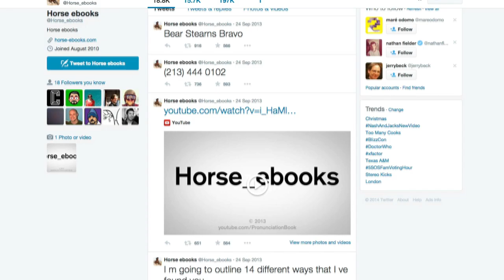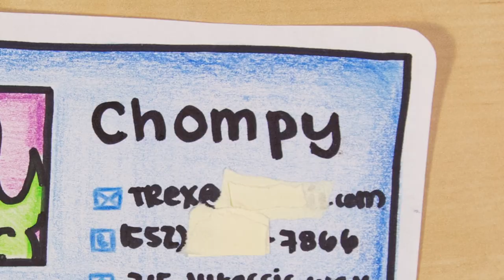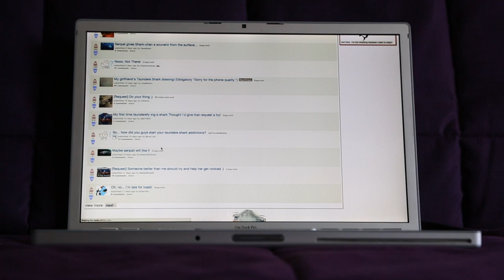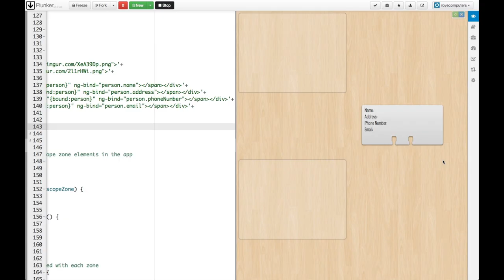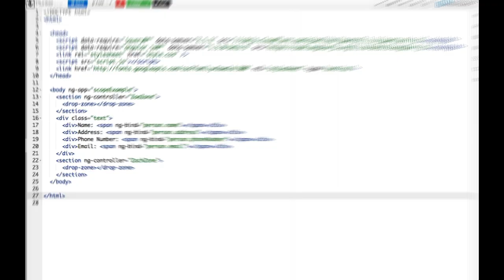Building Web Apps within $scope - Curious Components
What makes a web app? How do you even get started building one? The answer to these questions don't depend on which language or framework you use, but knowing how to break down your UI or your web app ideas into organized pieces of data called the model. It is the binding of the UI and the model together that depends on your choice of JavaScript framework. I show you how Angular binds data and view with $scope.

You can check out the draggable contact card and its code

This episode of Curious Components was made with i❤computers; videographer and editor, Luis Mascareno; and illustrator and purveyor of all things cute, Melody Liu.

Also yes I'm aware Angular 2.0 is doing away with $scope, but like the Mythical Man Month and magnetic tape; you can separate the concepts from the technology.